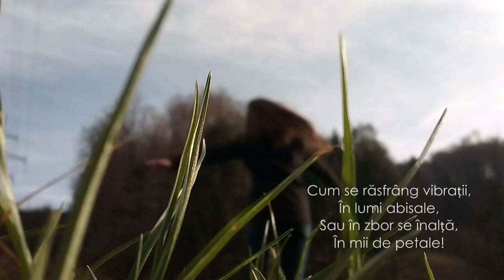Romeo Mocanu - Dispersia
versuri - Andrei Maftei
muzica - Romeo Mocanu